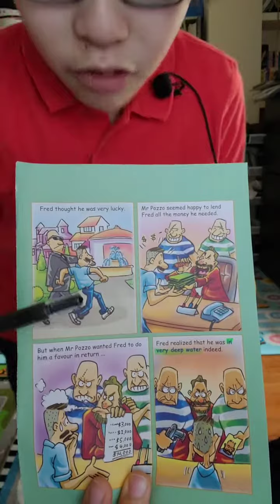한션 Sean : IDIOMS 이디엄 211 《in deep water》